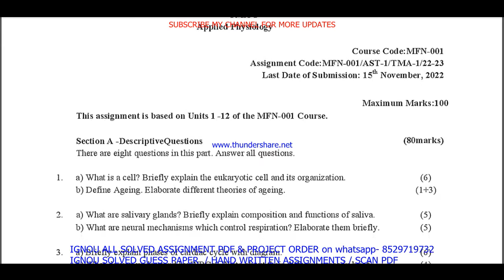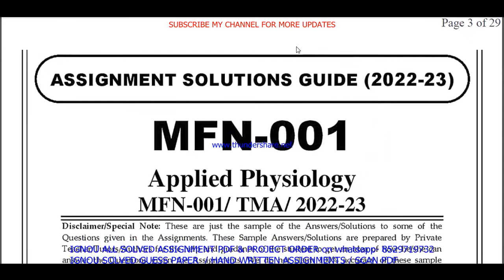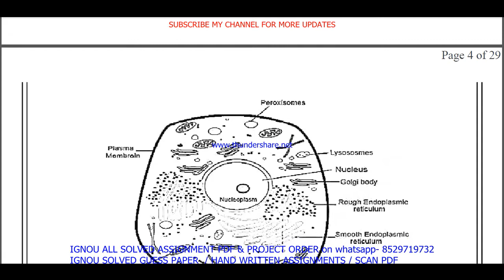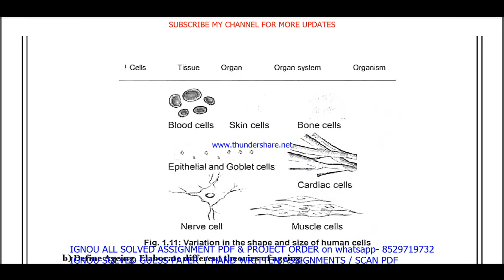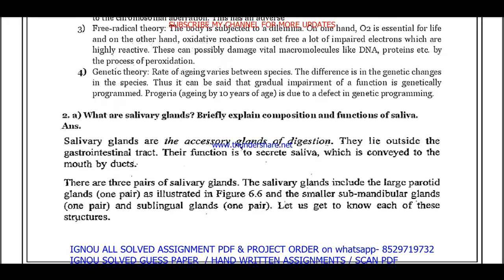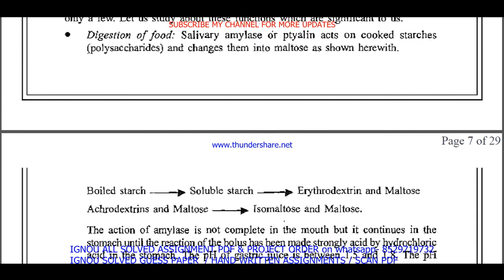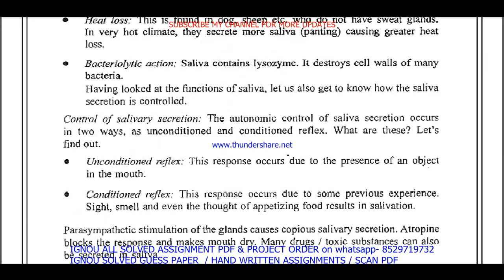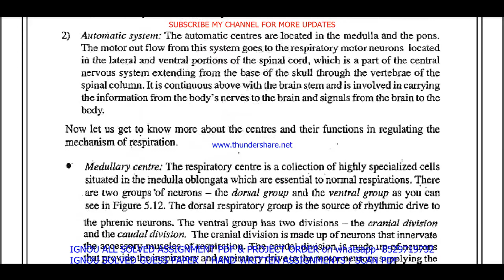mfn 001 solved assignment 2022-23 / mfn 1 solved assignment in english / ignou mscdfsm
mfn 001 solved assignment,
mfn 001,
mfn001,
mfn 001 solved assignment 2022-23,
mfn 001 assignment 2022-23,
mfn 001 assignment 2022-23 in English,
mfn 001 solved assignment in English,
mfn 001 solved assignment 2022-23 in English,
mfn 001 solved assignment 2023,
mfn 001 assignment 2023,
mfn 001 assignment 2023 in English,
mfn 1 solved assignment,
mfn 1 solved assignment 2022-23,
mfn 1 solved assignment in english,

ignou mscdfsm solved assignment 2022-23,
mfn 001 solved assignment in english 2022-23,

ignou mscdfsm solved assignment in English,

mfn 001 ignou assignment,
ignou mfn 001 solved assignment,

mfn 001 solved  assignment pdf download,
mfn 1,
mfn1,
mfn 1 assignment 2022-23,
mfn 1 assignment 2022-23 in English,
mfn 1 solved  assignment pdf download,
mfn 1 solved assignment 2022-23 in English,
ignou mfn 1,
mfn 1 solved assignment 2023,
mfn 1 assignment 2023,
mfn 1 assignment 2023 in English,
mfn 1 ignou assignment,
ignou mfn 1 solved assignment,
ignou solved assignment 2022-23,
ignou mfn 001,

ignou mscdfsm assignment 2022-23,
mscdfsm assignment 2022-23 in English,
mscdfsm solved  assignment pdf download,
ignou mscdfsm solved assignment 2022-23 in English,
ignou mscdfsm,
mscdfsm solved assignment 2023,
ignou mscdfsm assignment 2023,
mscdfsm assignment 2023 in English,
mscdfsm ignou assignment,
ignou mscdfsm solved assignment,

ignou,

mfn 001 solved assignment 2023 in English,
mfn 001 handwritten assignment pdf 2022-23,
mfn 001 ignou assignment with answer,
mfn 001 assignment 2022-23 solved,